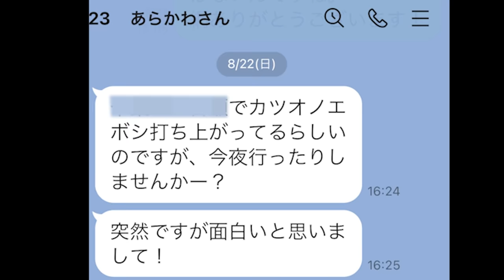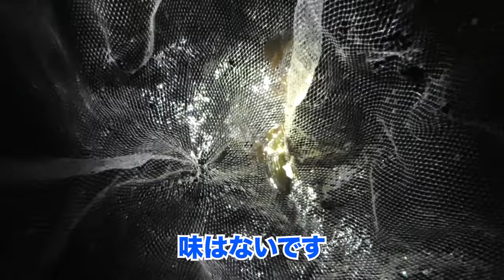でかいヤドカリとって食う【ENG SUB】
ヤシガニへの期待が高まるばかりです。

◆メンバーシップ（超適当、でも真面目な動画もアップします）

あらかわさんのチャンネル⤴︎

英語翻訳　小笠原 萌